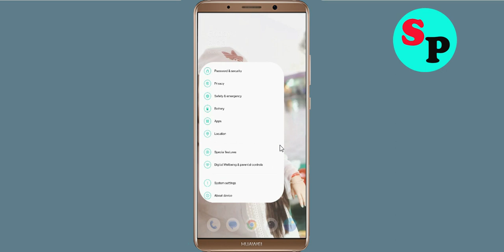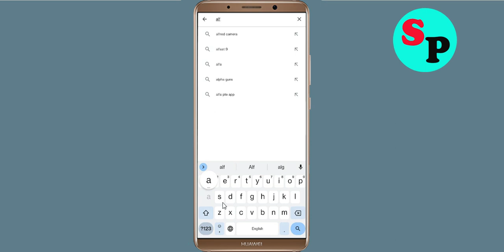How To Fix Alfa by Bank Alfalah App White Screen Issue Android & Ios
Hello friends, today in this video i will show you how to fix How To Fix Alfa by Bank Alfalah App White Screen or White Screen Sleep Issue Android & Ios. If you are facing same problem in your android phone then follow the all basic steps.